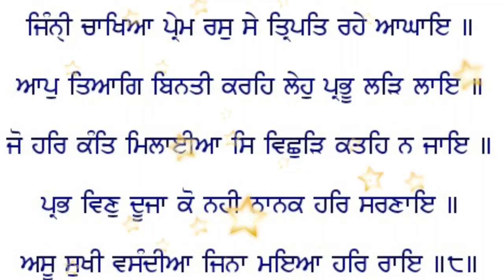ਅਸੁਨਿ ਪ੍ਰੇਮ ਉਮਾਹੜਾ ਕਿਉ ਮਿਲੀਐ ਹਰਿ ਜਾਇ।।ਵਿਆਖਿਆ ।।Assu mahine di viakhya .ਦੇਸੀ ਮਹੀਨੇ .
ਸਲੋਕ ਭਗਤ ਕਬੀਰ ਜੀ। ਵਿਆਖਿਆ।

ਸ੍ਰੀ ਸੁਖਮਨੀ ਸਾਹਿਬ, (24) ਅਸਟਪਦੀਆਂ ਦੀ ਵਿਆਖਿਆ ਇਸ ਲਿੰਕ ਤੇ ਕਲਿੱਕ ਕਰਕੇ ਸੁਣ ਸਕਦੇ ਹੋ ਜੀ।।